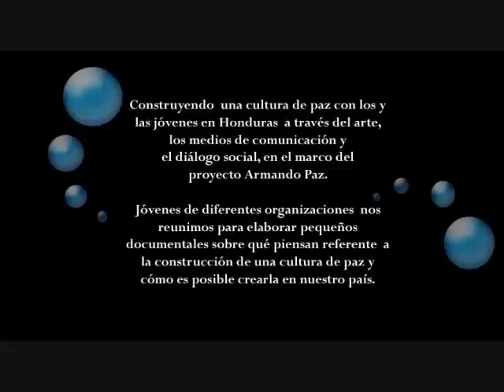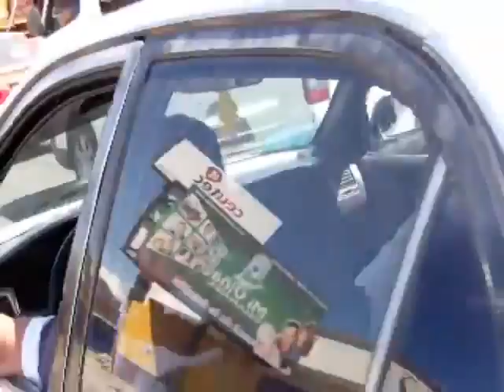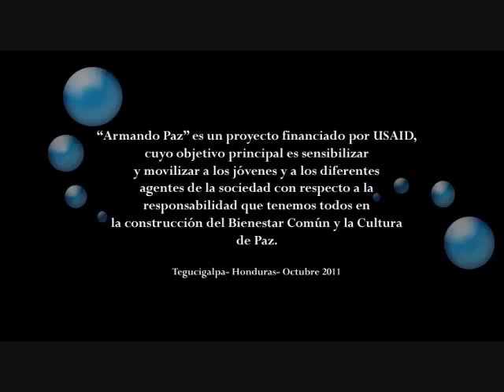Gente... Voces... y Calles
Video realizado en el taller de producción Audiovisual de Armando Paz, en Honduras.